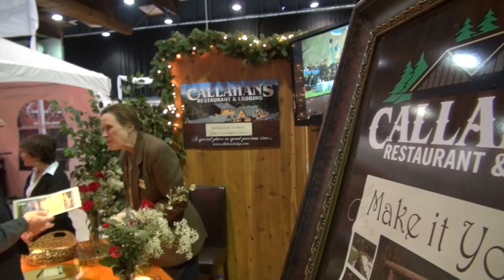wedding2013highlights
Highlights of the 2013 Southern Oregon Wedding Expo.